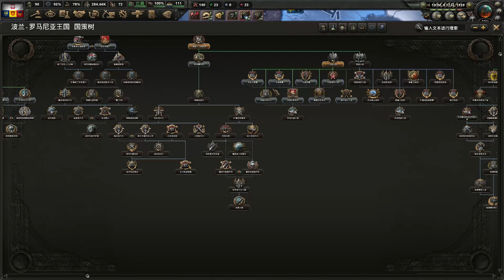【Hearts of Iron IV / 鋼鐵雄心四 / HOI4】週二隨便玩，重新再玩一次波蘭羅馬尼亞王國合併線｜水餃罐頭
嗨，這裡是水餃罐頭的頻道，不定時更新遊戲相關的影片